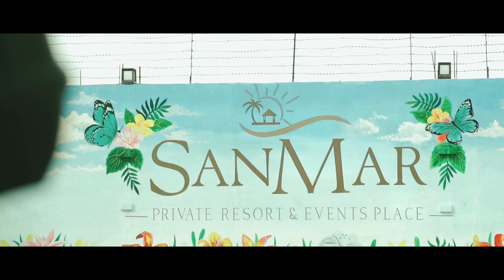GERRY’S 59th BIRTHDAY